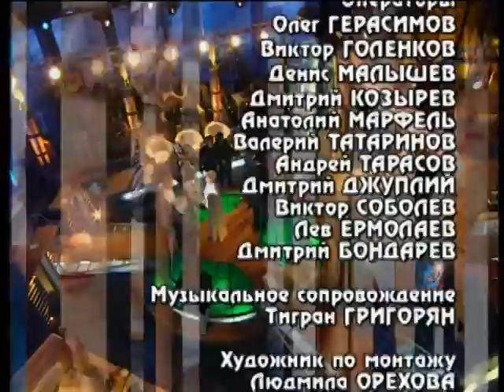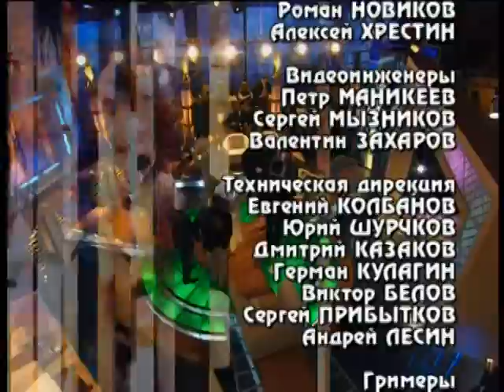Ток-шоу "Только для мужчин". Потеря работы.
Крах жизни или очередной трамплин?.. Временные неприятности или постоянная угроза?..
Программа о мужчинах и для мужчин.
В разговоре участвуют: Федор Дунаевский и  Владимир Кара-Мурза, Ким Брейдбург, Виктор Рыбаков, Александр Островский и Татьяна Полякова
Ведущий Андрей Соколов